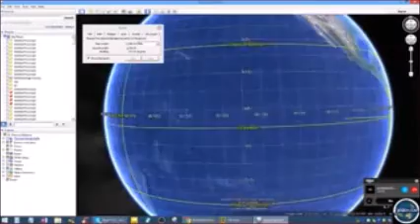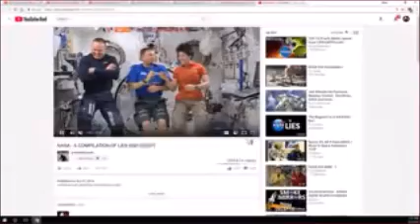FLAT EARTH - Why I question "science", and so should YOU.